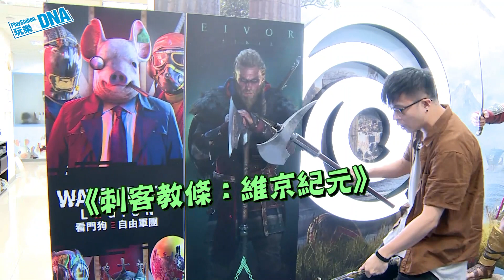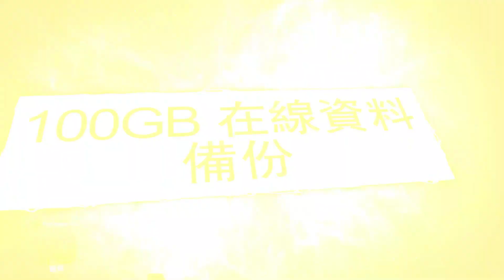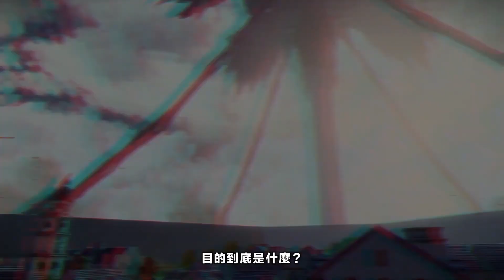20200714PSDNA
立即訂閱麥卡貝遊戲頻道
➤每週二-PSDNA社群資訊
➤每週五-拜五趴厚系社群資訊